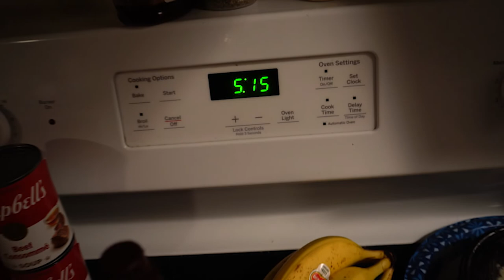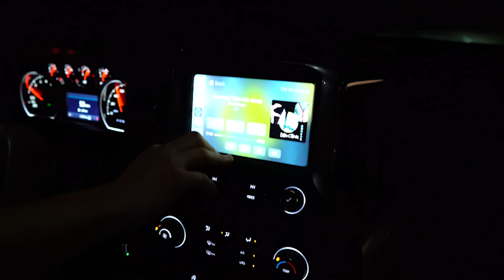DUCK HUNTING - Opening Day, Matalcha, Florida | Hunting Vlog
Opening day of Duck season in Matlacha, Florida!

Hunting here on the water is truly an amazing, prestine experience. We want to do a Catch, Clean, and Cook, but it turned into only a "Catch & Clean."